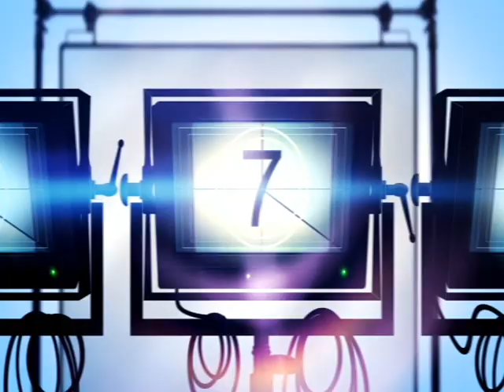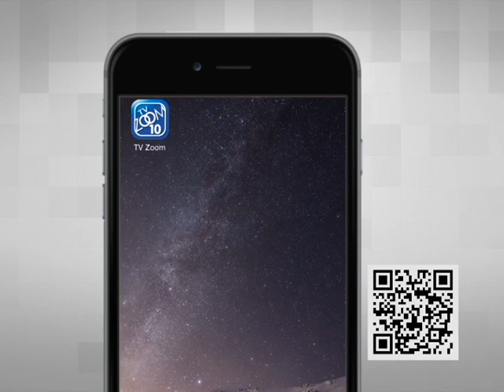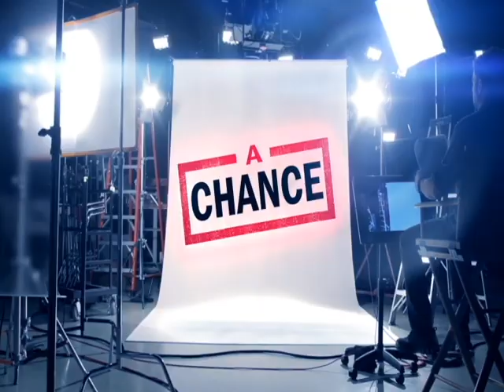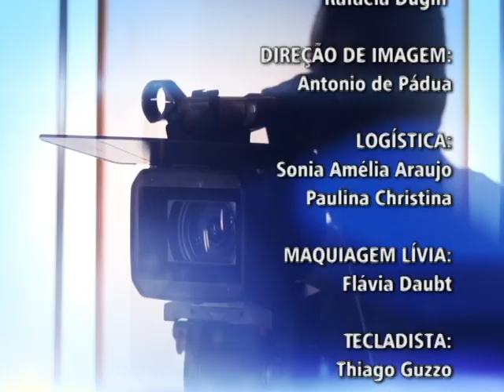01-05-17 - A CHANCE